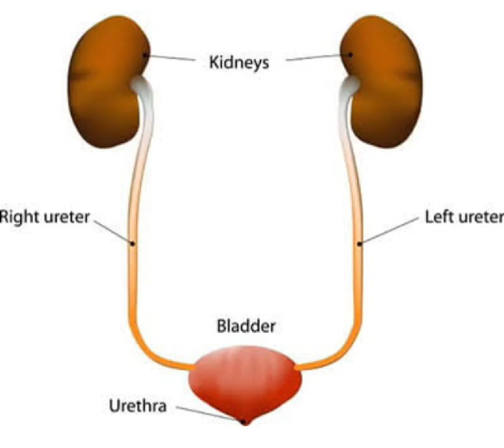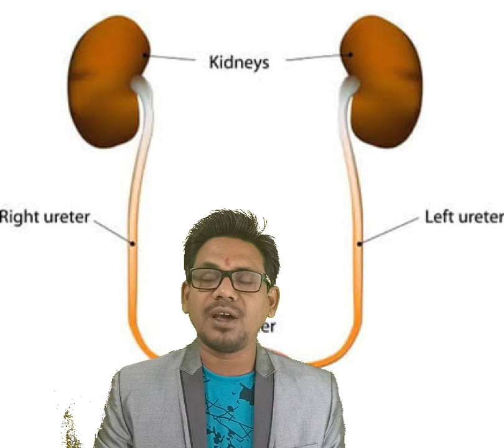पेशाब मे खून आंने के कारण||blood in urine||peshab me khun kyu aata hai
peshab me khun aane ke karan